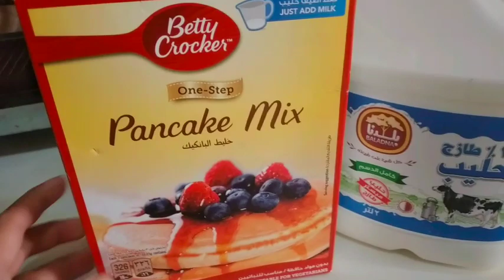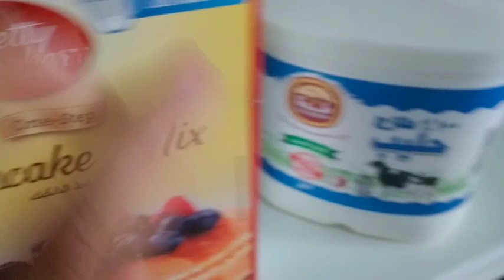Cooking PANCAKE in the Morning| Breakfast recipe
Pancake is one of my favourite food